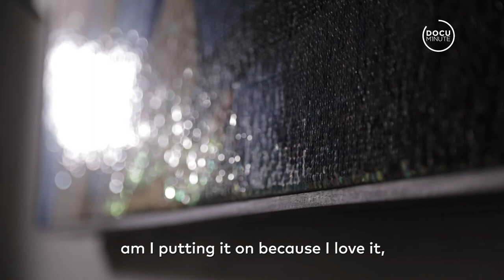Frances, The Artist 3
My good friend Deborah Darling told me about a modelling job she had been hired for and asked if I wanted an introduction to the artist for whom the photos were being taken. It was an immediate yes when I heard that the photos Deborah was posing for were to be turned into ‘sequins paintings’.

Frances Goodman happily welcomed us onto her set and behind the scenes of the photoshoot being photographed by Tamara Dey. Being a fly on the wall at a photoshoot is always interesting but not understanding what the art was about yet meant we were there without much context. On the day, what amazed me was the amount of people it took to make Frances’ vision a reality…and that was only one part of it. When we visited Frances at her studio, she had other assistant artists helping her and for the sequins paintings it takes a team of 6 embroiders to make 1 painting. Frances’ work is based on teamwork but in my mind, I always thought of artists as working alone in their studios burning the midnight oil. Artists like DiVinci and Michelangelo, as Frances explained, actually oversaw a team of people who were hired to help work on the art pieces because of the volume and detail required, and Frances’ work is no different. I won’t spoil the Documinute, but when you get a chance, take a look at Frances’ website to see some of her other works to see the level of complexity and detail in each piece.

Producer/Director/Editor: Tamarin Gerriety
DOP: Andrew McGarrity
2nd Camera (Cutaways only): Tamarin Gerriety
Camera: Canon South Africa 5D||| &